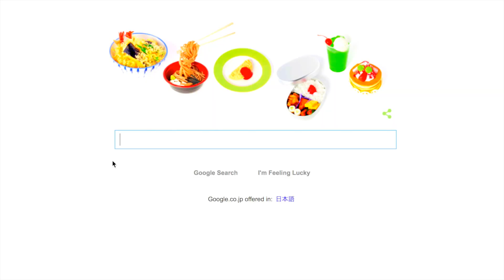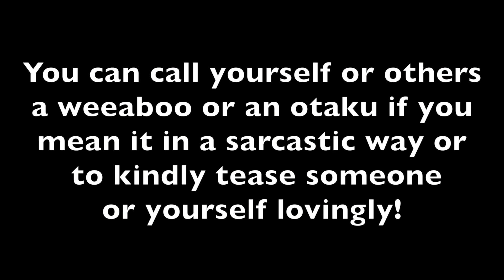WEEABOO & OTAKU: The Difference